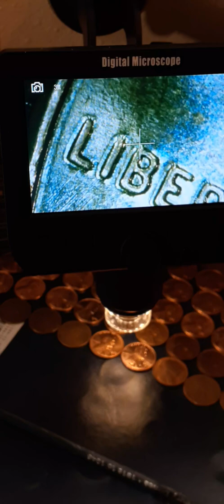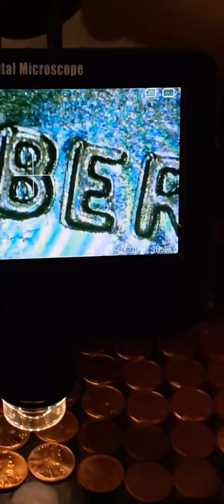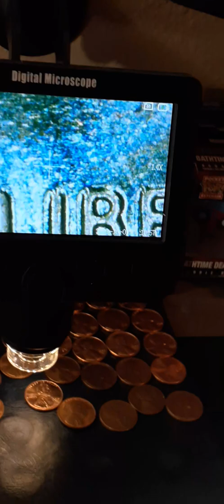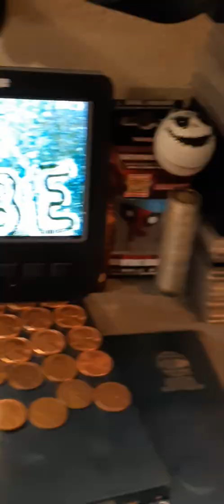Guys... I think I found another 2019d ddo...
It has to sound impossible I get it. Watch it. Tell me what you think